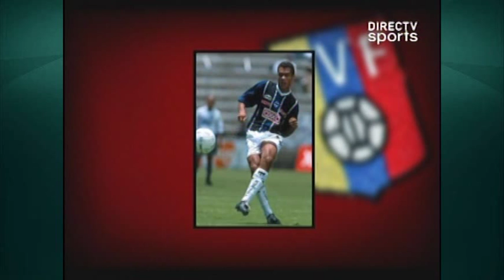Conversando con un vinotinto Juan Arango Parte 2